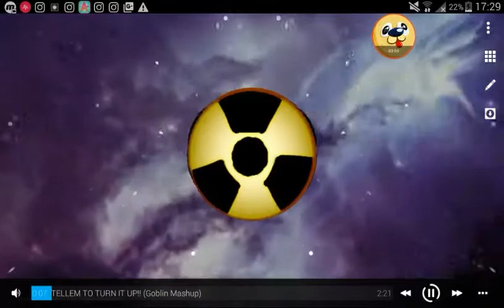Im making an avee music right now!